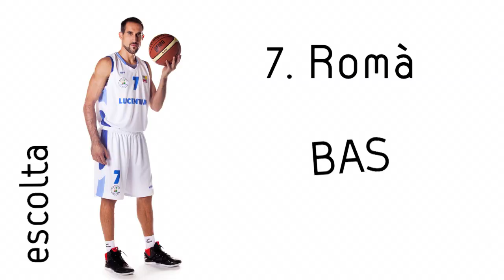Resumen Final Temporada 2012 13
Este es el resumen de como el Cb Lucentum volvió hacer historia en la temporada 2012-13, y gano el ascenso a la ACB.